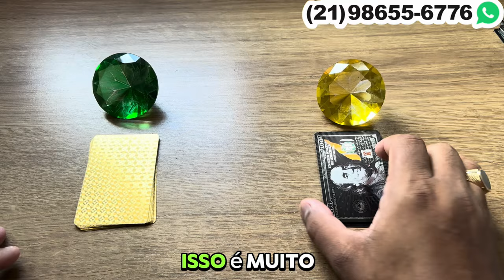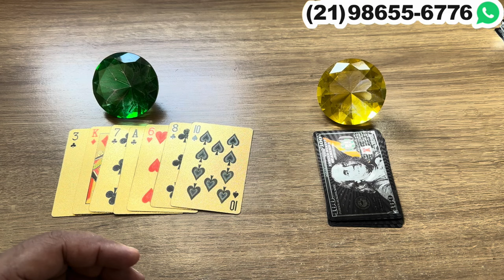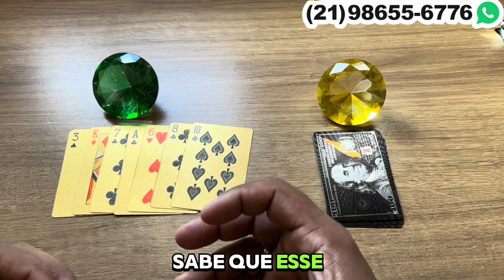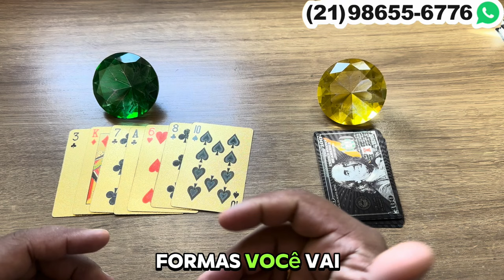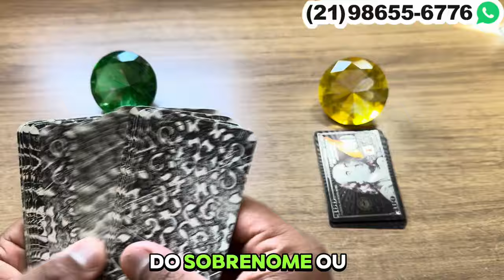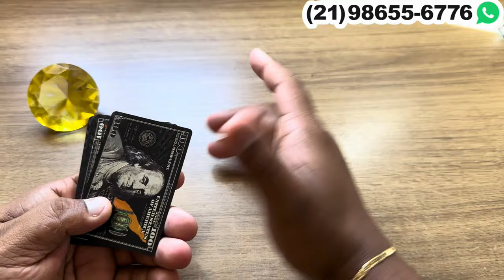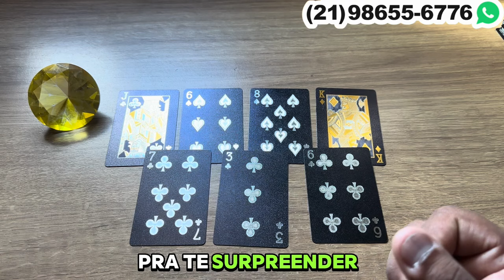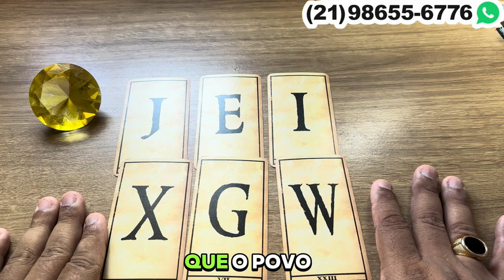BUSCOU A ESPIRITUALIDADE PRA SABE DE VOCÊ! + letra inicial ♥️🌹💥 💘| Tarot Responde 💘